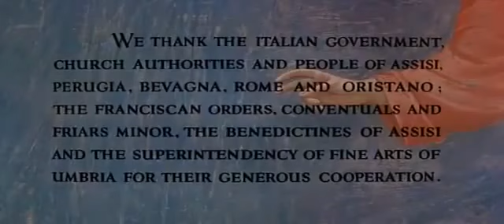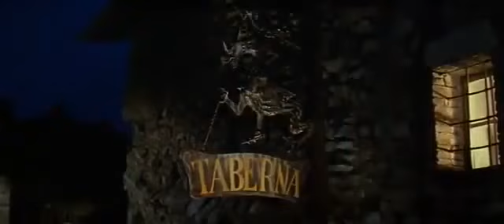Saint Francis of Assisi Full Movie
Francis of Assisi, venerated as Saint Francis of Assisi, also known in his ministry as Francesco, was an Italian Catholic friar, deacon, mystic, and preacher. He founded the men's Order of Friars Minor, the women's Order of St. Clare, the Third Order of St. Francis and the Custody of the Holy Land.